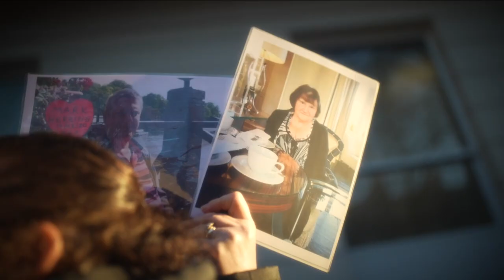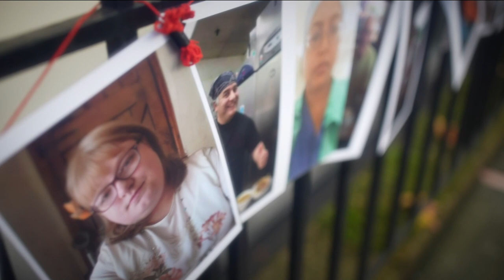'There's no mistake here - more of a sacrifice': COVID bereaved react over Boris Johnson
Charlie Williams lost his dad Rex to COVID early in the pandemic.

He feels Boris Johnson should face criminal charges for his decisions.

Reacting to the former Prime Minister's testimony Mr Williams said: "I can understand we were in an absolute crisis, the country was on its knees, and mistakes can be made in those situations.

"There's no mistake here. Anyone with an ounce of common sense would know what the result was going to be, so it's not a mistake, it was more of a sacrifice."